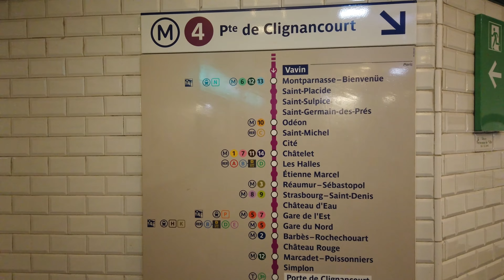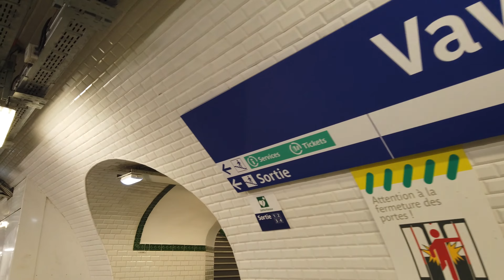Metro Station Vavin - Paris 🇫🇷 - Walkthrough 🚶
Vavin is a station on line 4.
The station opened on January 9, 1910.